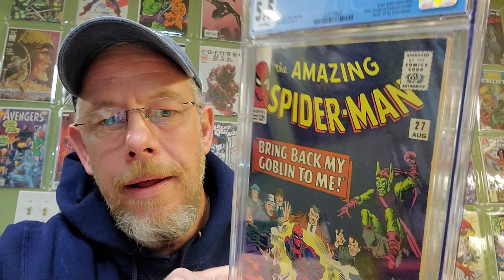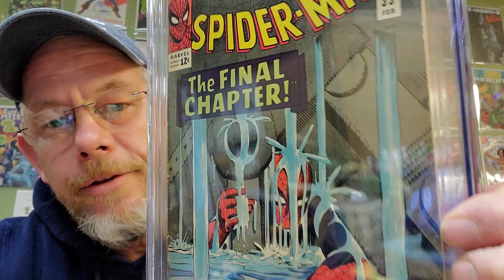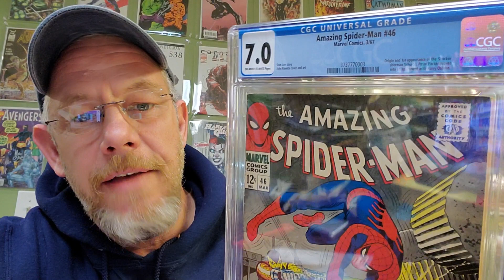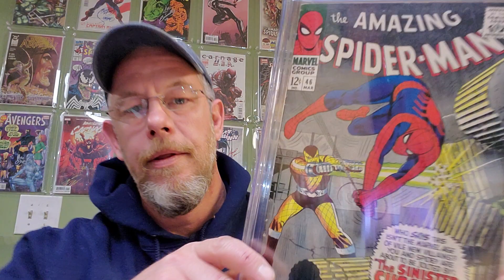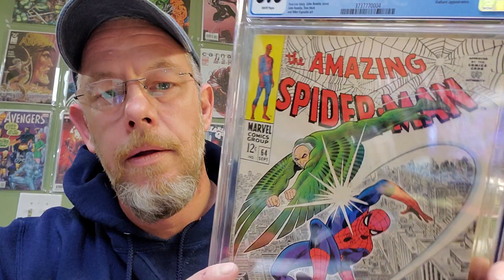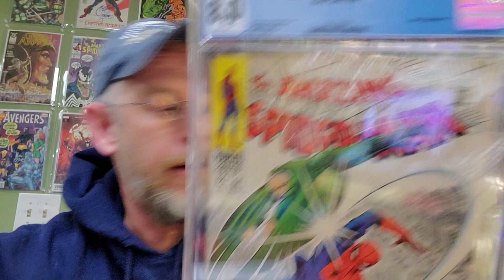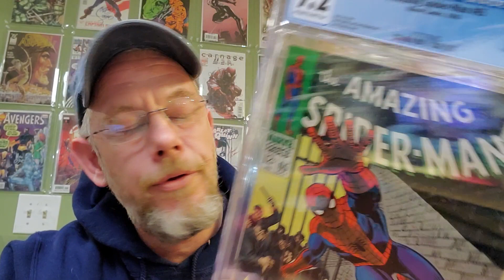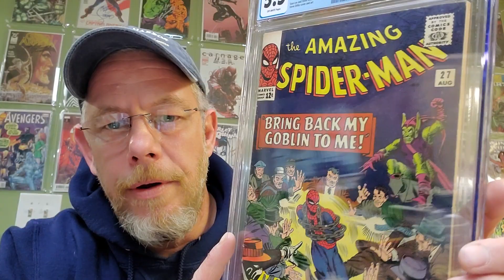silverage cgc ASM submission